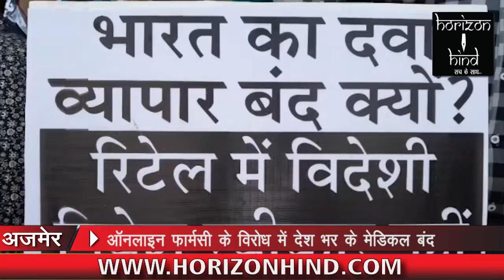HORIZON HIND NEWS - ऑनलाइन फार्मसी के विरोध में देश भर के मेडिकल बंद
ऑनलाइन फार्मसी के विरोध में देश भर के मेडिकल बंद | आज किया एक दिवसीय हड़ताल प्रदर्शन | कहा सरकार जल्द ही बंद करे ऑनलाइन फार्मसी |

सिटी रिपोर्ट |

जिस तरह से सरकार भारत को डिजिटल इंडिया बना रही है और हर चीजो को ऑनलाइन किया जा रहा है उसी तरह में फार्मसी भी ऑनलाइन की जा रही है | यानी आप अपने फ़ोन से एप्लीकेशन में कोनसी दवाई चाहिए वो आर्डर करो और दवाई आपके घर पे | इस ऑनलाइन फार्मसी की वजह से मेडिकल स्टोर का व्यवसाए करने वालो को घाटा हो रहा है | इसकी वजह से आज पुरे देश में मेडिकल स्टोर बंद करके इस ऑनलाइन फार्मसी का विरोध किया जा रहा है | मेडिकल स्टोर संचालको का कहना है की सरकार इसे जल्दी ही बंद करे नहीं तो हमें अनिश्चितकालीन हड़ताल पर जाना है |